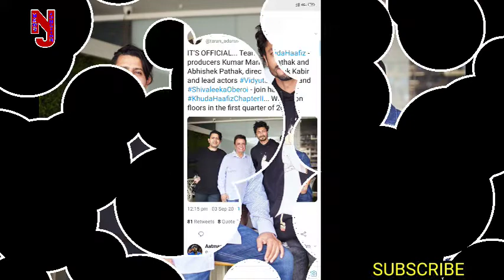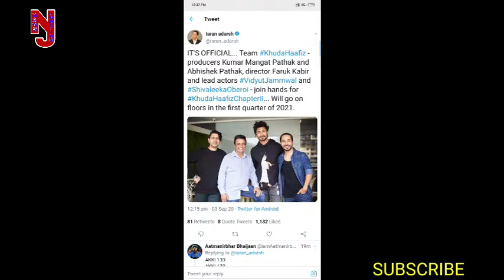Khuda Hafiz Chapter 2 Official Announcement, Vidyut Jamwal, Shivaleeka Oberoi, Shooting Date Announc